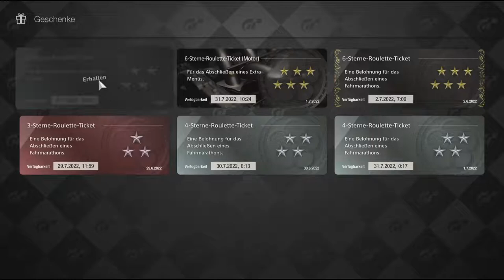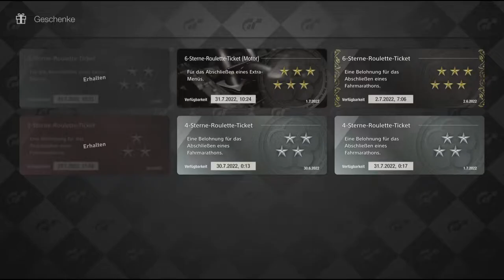Gran Turismo™ 7 #208 Roulette